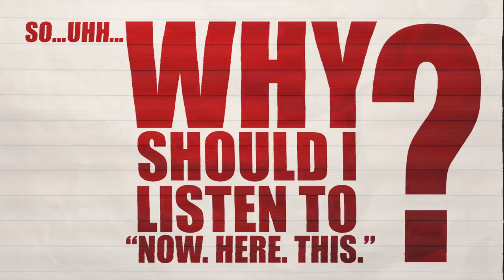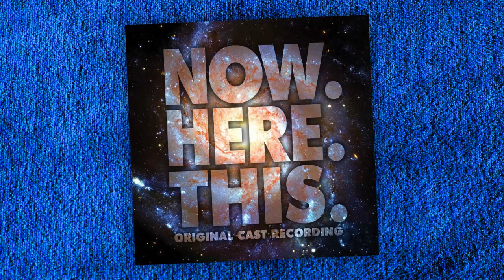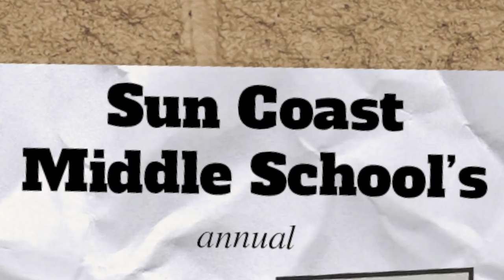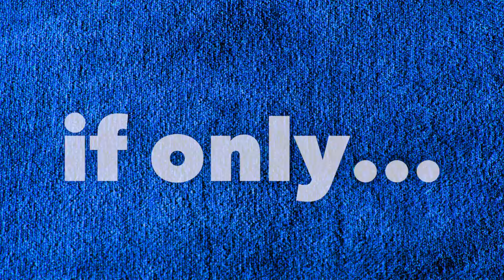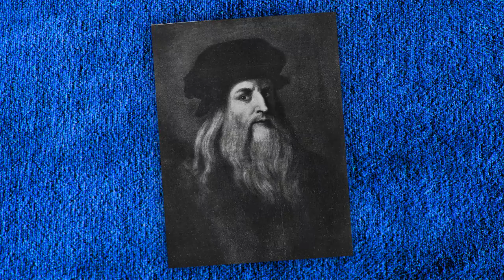Why you should listen to Now. Here. This.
That is an EXCELLENT question...

Now. Here. This.
Book by Hunter Bell and Susan Blackwell
Music and Lyrics by Jeff Bowen
Based on a collaboration by Hunter Bell, Michael Berresse, Susan Blackwell, Heidi Blickenstaff, Jeff Bowen, and Larry Pressgrove